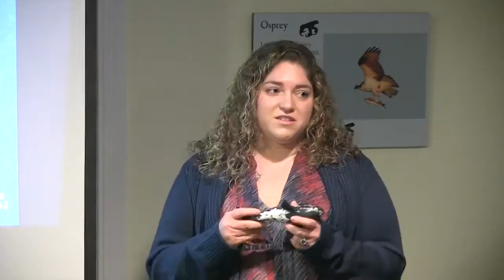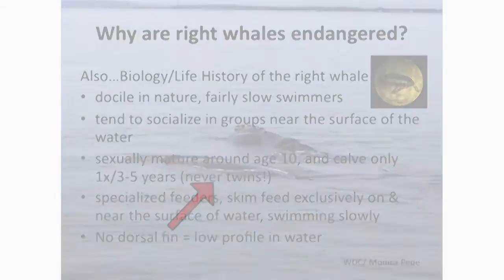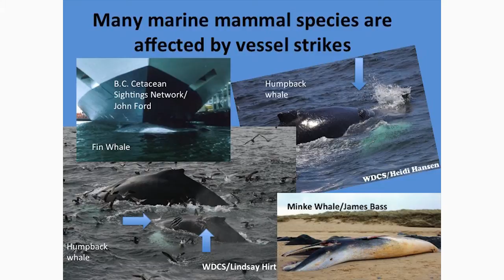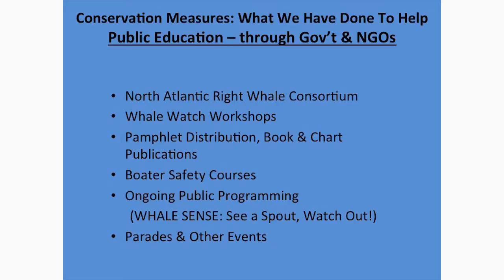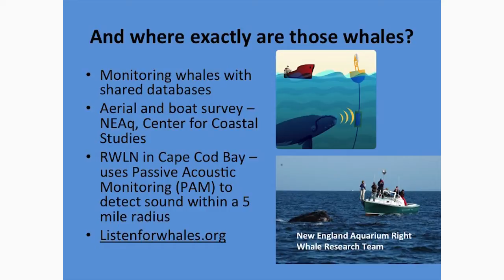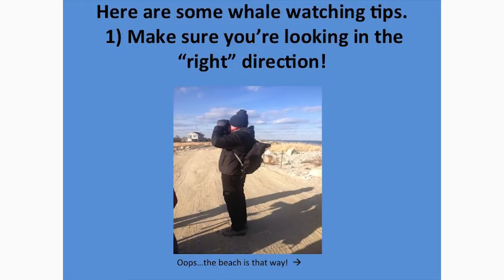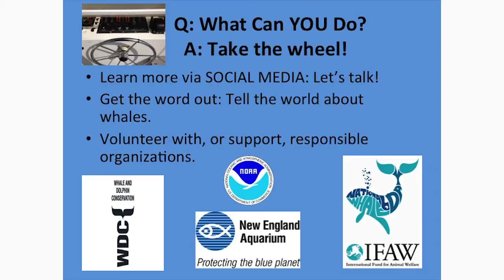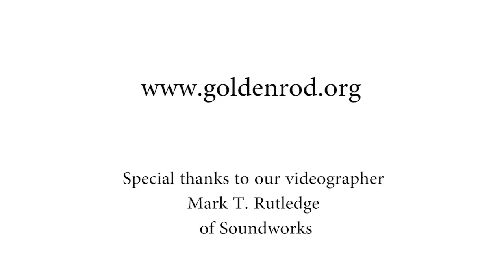Getting it Right for the Right Whale: How New Technologies are Saving Whales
This is the first presentation in our series: Making Waves in Coastal Conservation, which features up-and-coming experts in natural resource management and conservation in coastal Massachusetts.

Lindsay Hirt of Plymouth, MA tells us how new techniques in acoustic monitoring, smartphone apps and computer software are helping ship captains avoid collisions with right whales and providing information that guides the delineation of shipping channels. This is a fun and fact-filled presentation that is appropriate for high school age and up. Lindsay also shares pointers on where to go in southeastern Massachusetts to see right whales from land. If you are fascinated by whales, this presentation is sure to please!